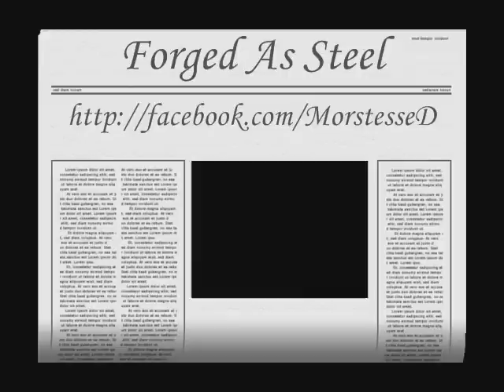Funebrarum - Dormant Hallucination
Funebrarum - Dormant Hallucination. Beneath The Columns Of Abandoned Gods